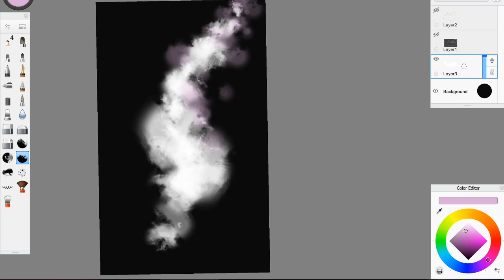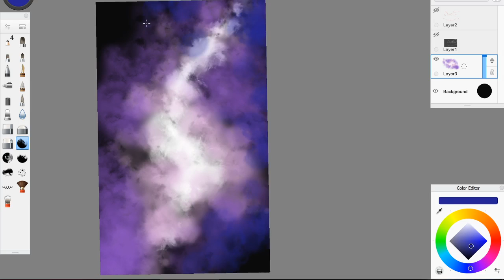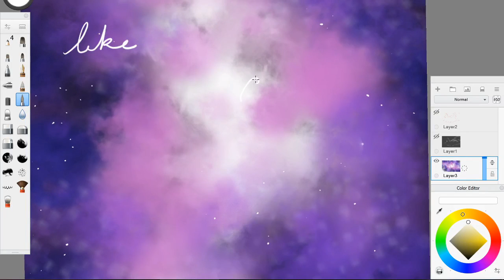Real time galaxy in sketchbook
I wanted to paint this galaxy but when I finished I realized that it had only taken me three minutes. So I decided to post this one in real time.